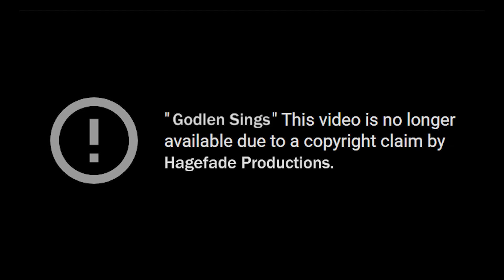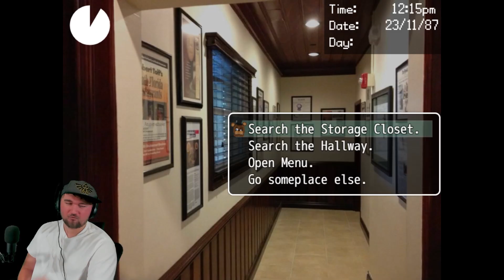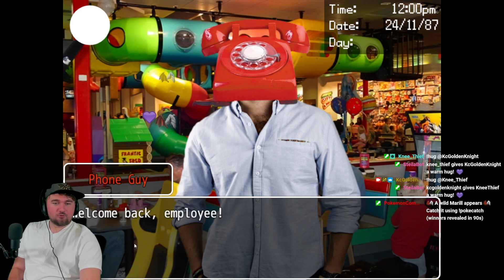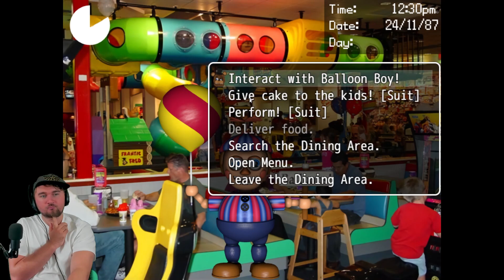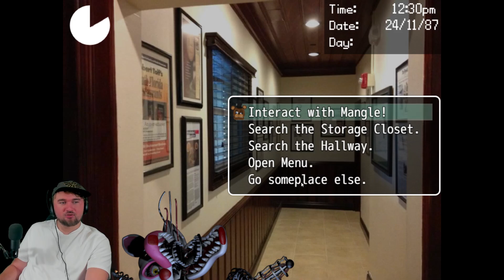The Puppet's "Tickle Fingers" - Dayshift at Freddy's 2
We managed to land a below minimum-wage job at Freddy's Fazbender's Pizza! Can we survive the shift and deal with the missing children of the pizzeria?